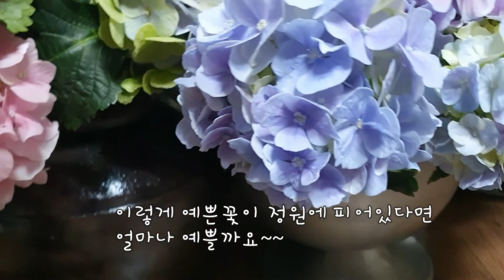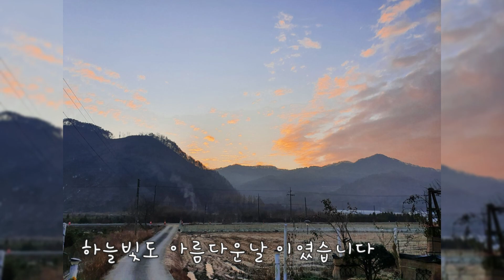겨울 수국꽃과 귀여운고양이. Hydrangea flowers and cats.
온실에서 재배한 아름다운수국꽃과
귀여운고양이 토란이